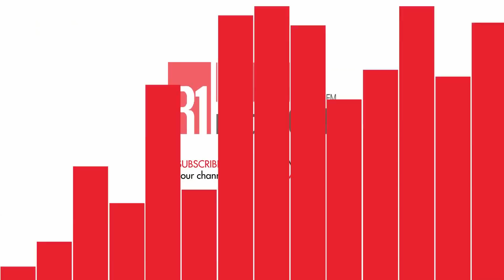La deuxième plus grosse saisie de drogue de l’histoire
Une opération d’envergure au large de Grand-Baie hier a permis à l’Anti Drug And Smuggling Unit et la National Coast Guard, de mettre la main sur une grosse quantité de drogue. Environ 110 kg d’héroïne, sur un hors bord. A 15 millions de roupies le kilo, la valeur marchande de cette drogue saisie est estimée à 1,6 milliards de roupies.

Par ailleurs, les trois personnes qui étaient à bord du bateau arrêtées hier comparaîtront en cour de Pamplemousses aujourd’hui. Une charge provisoire de trafic de drogue sera logée contre le skipper, Jean Michel Julbert Rosette, un habitant de Trou d’Eau Douce, Fabrice Hemsley Jean Pierre, un pêcheur de Baie du Cap, et Oomar Karrimbaccus, un poissonnier de Camp de Masque qui avait été auditionné par la commission d’enquête sur la drogue.